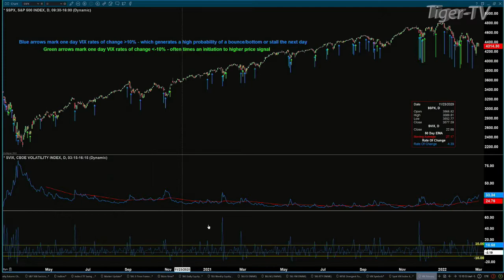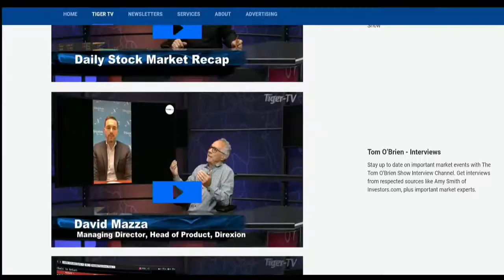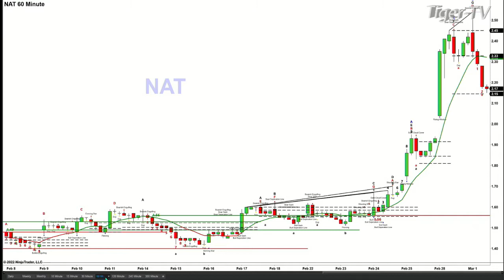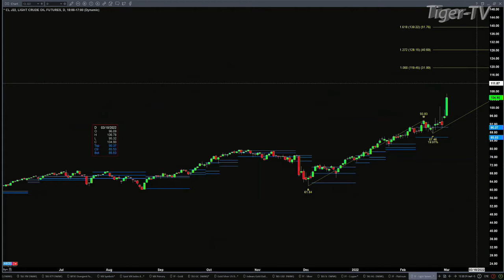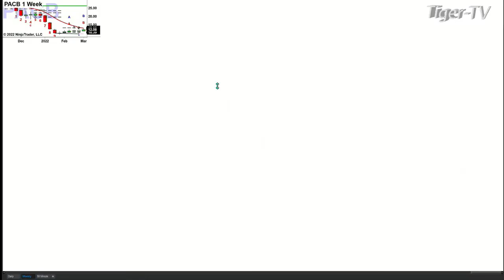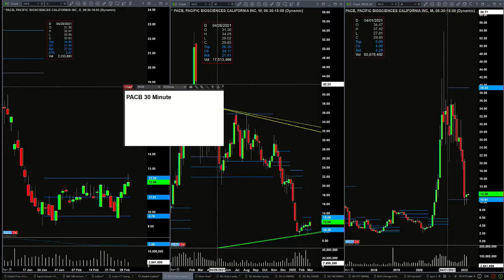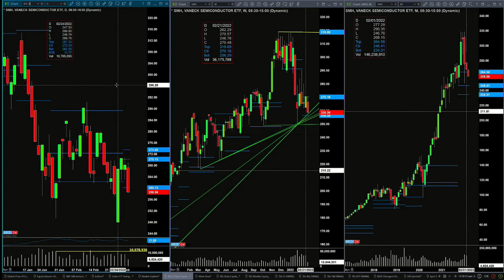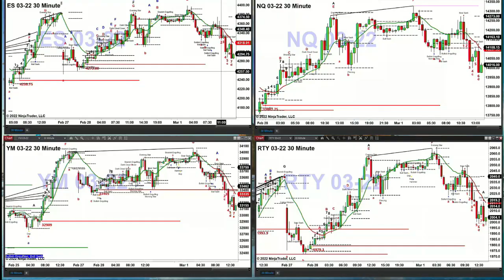March 1st, The Trader's Edge with Steve Rhodes on TFNN - 2022